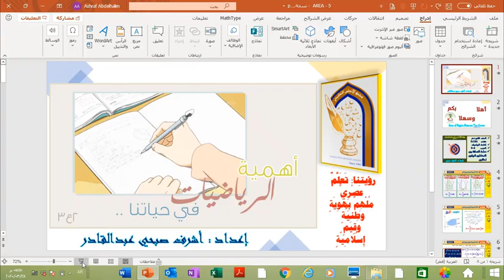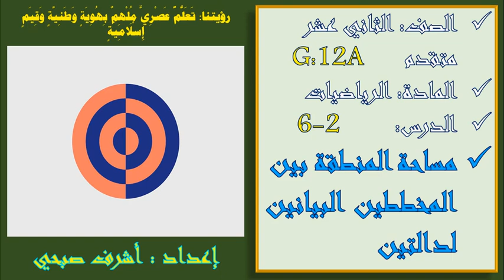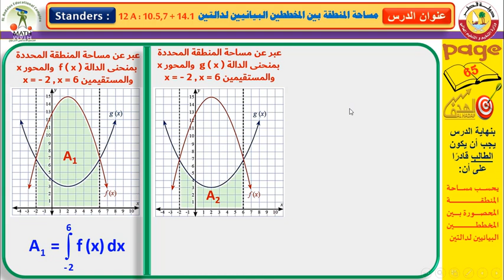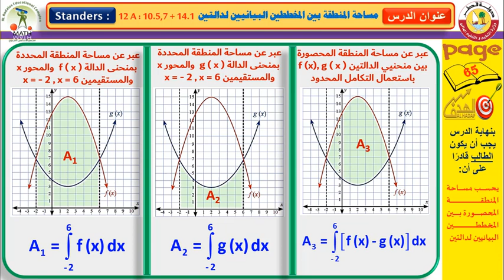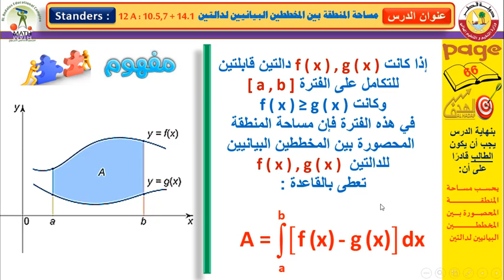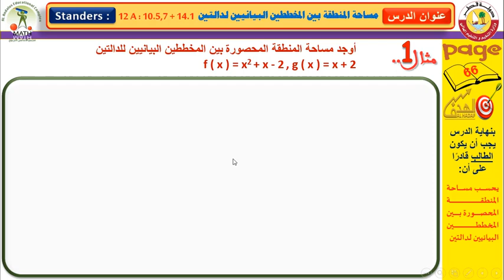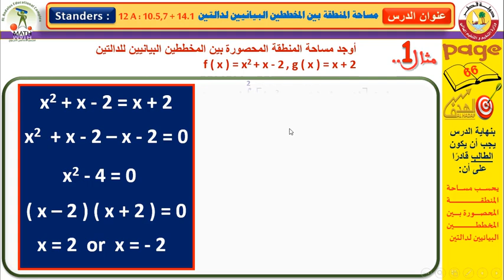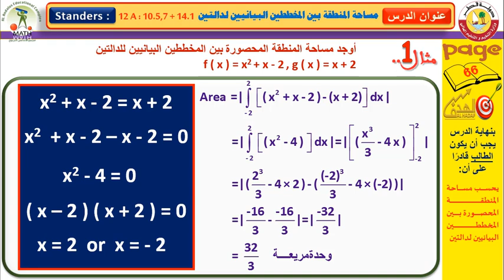12 A MATH w2 AREA 5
12 A MATH w2 AREA  5